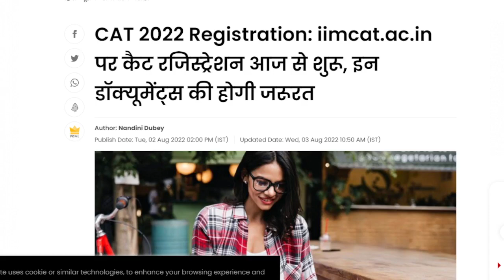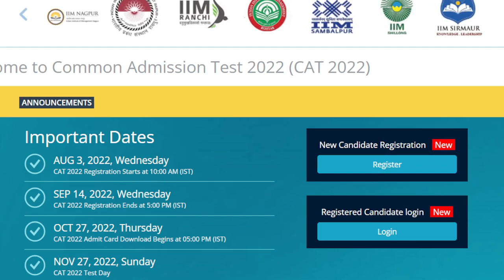CAT Exam 2022 Registration Date | Application form, Eligibility, Exam Date Fees | MBA Entrance Exam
CAT exam will be held on November 27, 2022. IIM Bangalore will conduct CAT 2022. The exam schedule was announced on July 30. Applications for CAT 2022 will begin on August 3, and go on till September 14, 2022. Application fee has been raised again this year. The fee for General candidates is INR 2,300 where as for Reserved category candidates, it is INR 1,150. CAT exam will be conducted in three sessions in 150 cities in online mode in three sessions and the duration will be two hours. Candidates will have to solve 66 objective-type questions in the stipulated time. No change is expected in the CAT 2022.

Common Admission Test or CAT exam is a national level management aptitude test, that a candidate has to clear for admission to the MBA courses offered by 20 IIMs and over 1,200 B-schools in India. Over two lakh candidates apply for the CAT exam every year which is conducted in computer based mode for two hours. The CAT question paper comprises MCQs & non-MCQs from Verbal Ability & Reading Comprehension (VARC), Data Interpretation & Logical Reasoning (DILR) and Quantitative Ability (QA). Difficulty level of the exam is moderate to high. Apart from MBA programmes, the CAT score is valid for admission to Executive MBA, PhD and FPM programmes.

CAT EXAM FULL DETAILS
CAT EXAM
CAT EXAM FOR MBA
CAT EXAM KYA HOTA HAI